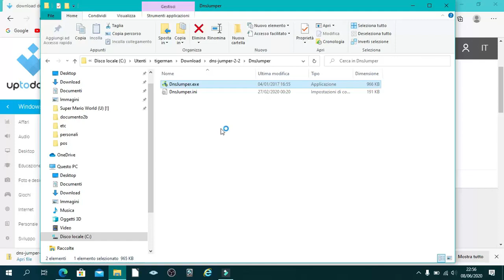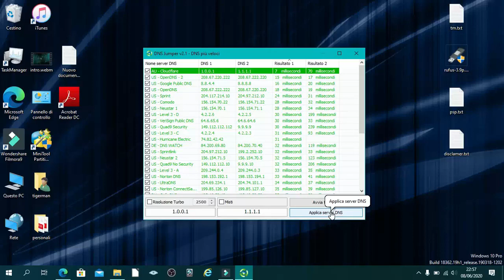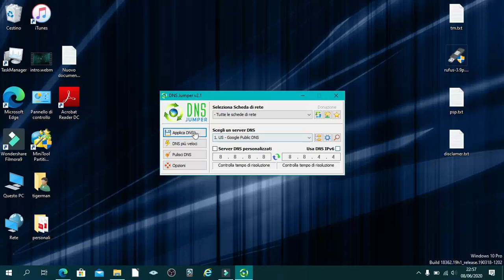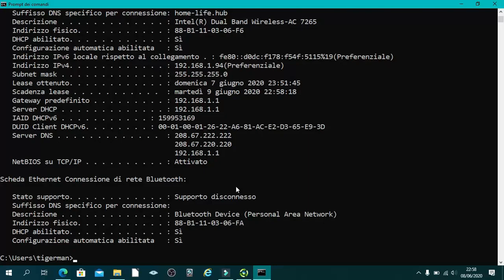Come settare DNS veloce con Dns-Jumper